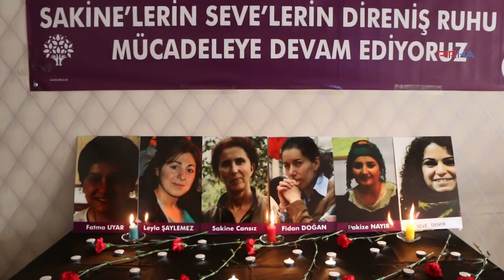Katledilen kadın siyasetçiler Dersim'de anıldı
Paris'te katledilen 3 Kürt kadın siyasetçiler Sakine Cansız, Fidan Doğan ve Leyla Şaylemez için Dersim'de anma gerçekleştirildi.
Haberin Devamı İçin...